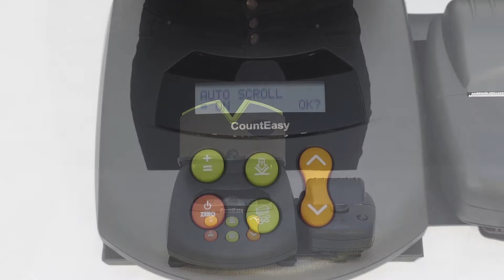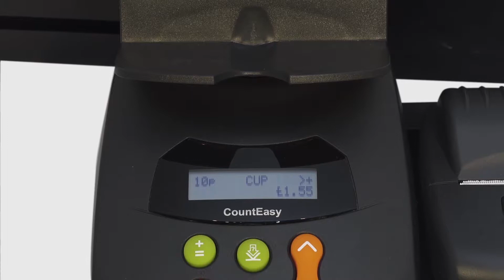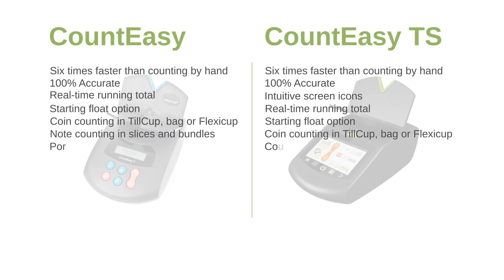CountEasy vs. CountEasy TS Money Counting Scales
Compare our two leading money counting scales side by side in this short video, helping you on your journey to efficient cash-handling.

With over 50,000 CountEasy units in daily use, you can depend on its tried and tested technology to provide 100% accurate counts first time, every time; eliminating count errors.

The CountEasy TS however, with its ground-breaking touch screen technology, delivers greater cash handling efficiencies than any other count by weight scale in the world. And yet it is so simple to operate that your staff will need virtually no training to use it.